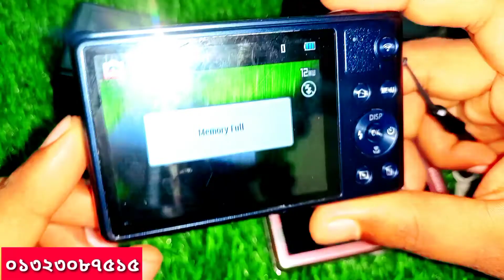সল্প মূল্যে ডিজিটাল কেমেরা কিনুন 😱 digital camera price in bd 2022 | Camera price in Bangladesh 2022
২০০/= Advence করে,
 Order conform করুন।
০১৩২৩০৮৭৫১৫ বিকাশ/imo/WhatsApp
০১৩১৬০৮২২০২ বিকাশ/imo/WhatsApp
অথবা কল করে দোকানে আসুন।

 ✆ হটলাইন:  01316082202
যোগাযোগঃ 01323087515